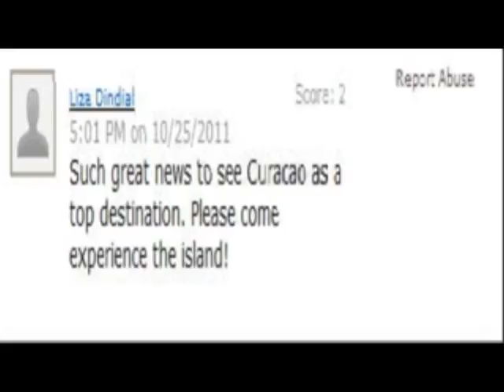Boodschap van Helmin Wiels aan Nederlanders op Curacao.